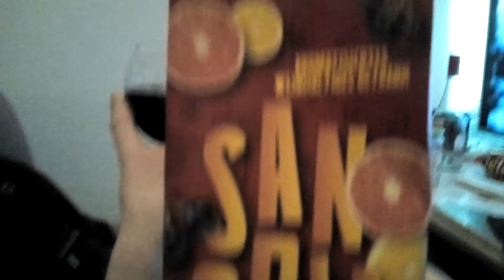Dekadenz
Stellt die Weichen, spendet den Reichen! :)